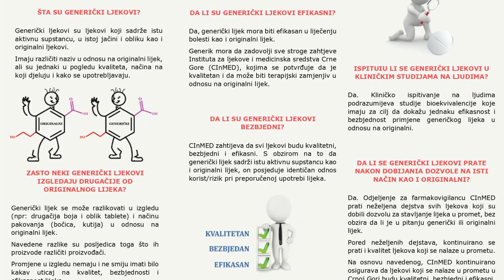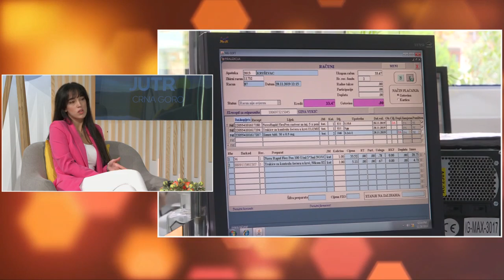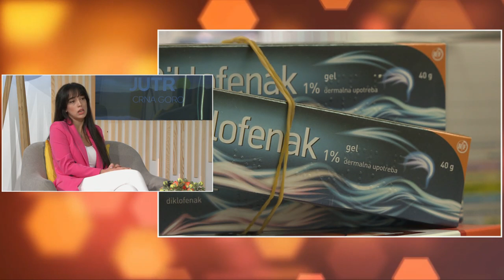Ima li razlike između zamjenskih i original ljekova?